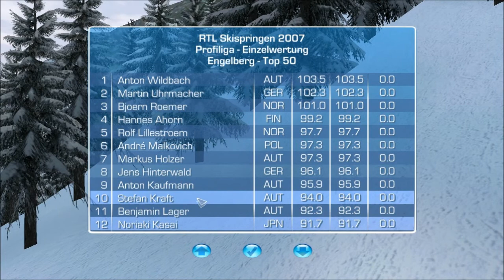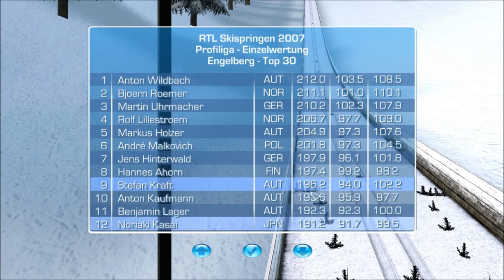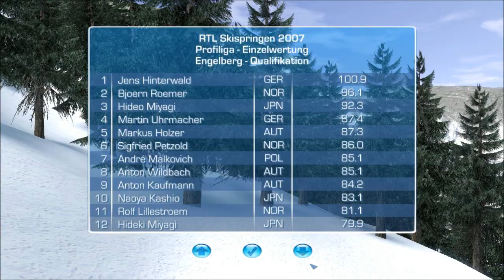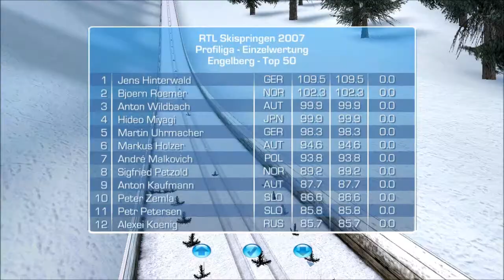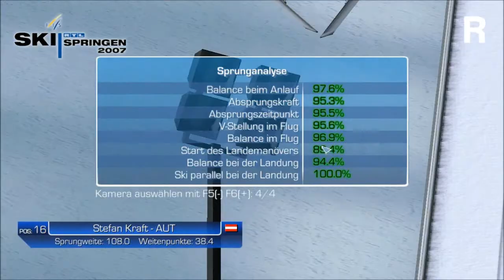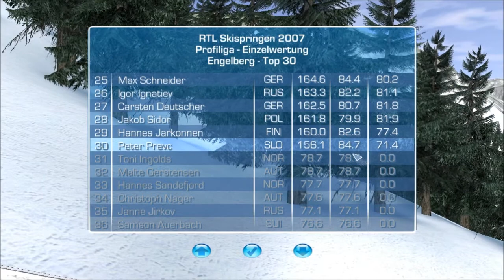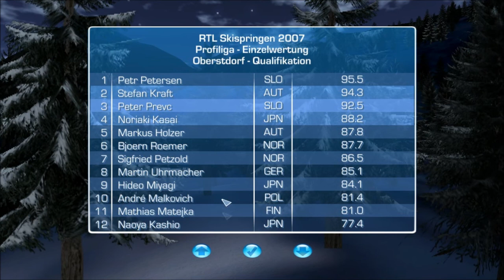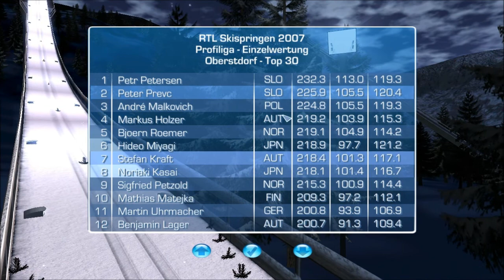SKISPRINGEN #020 ◄ Start in die Vierschanzentournee ► Let's Play